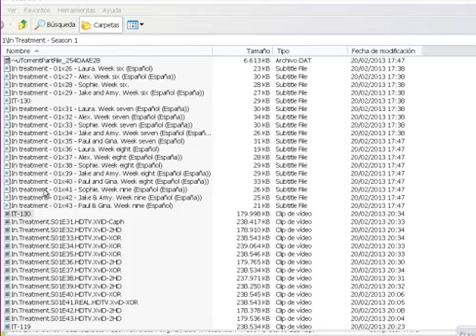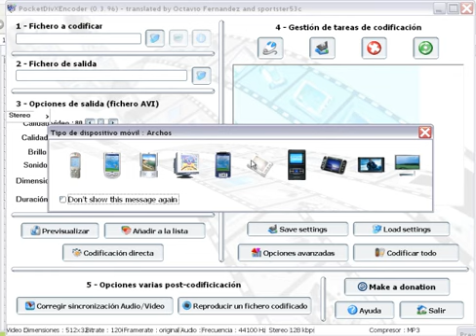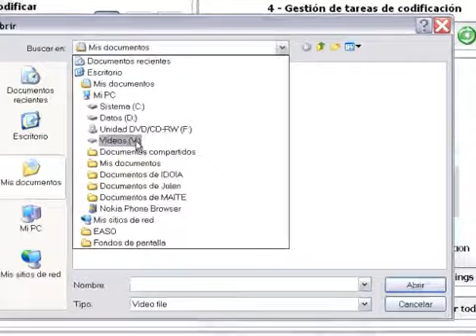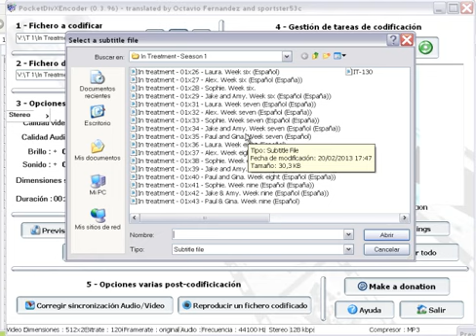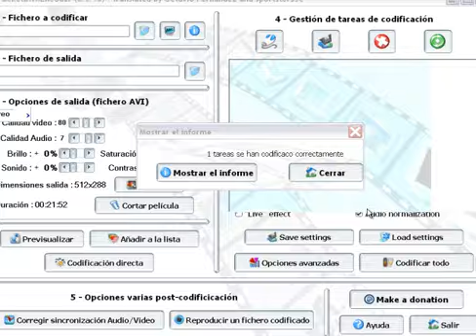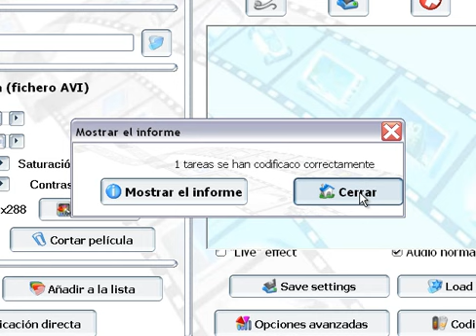Tutorial. Subtitular película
Cómo poner subtítulos a una película con el programa pocketDivXencoder que se puede descargar de softonic.
Condición indispensable que tanto subtítulos como vídeo tengan el mismo nombre. El trabajo es "coser y cantar".